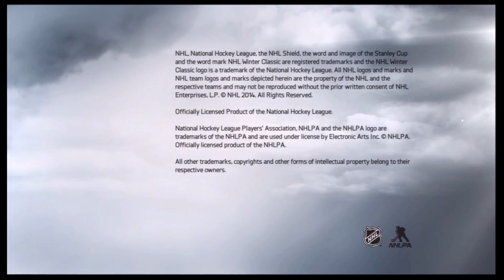Let´s Play NHL 15 DEUTSCH / GERMAN [ SPIELTAG 01 ] Grizzly Adams Wolfsburg vs. DEG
Herzlich Willkommen, zu meinem neuen Projekt NHL 15 lange haben wir auf diesen Moment gewartet nun ist er endlich soweit wir werden endlich wieder unsere Trikots anziehen und das Eis zu unserem Wohnzimmer machen... es warten 52 spannende Spieltage auf uns wo jedes Einziegartieg wird.. ich wünsche euch nun

viel spaß ;)